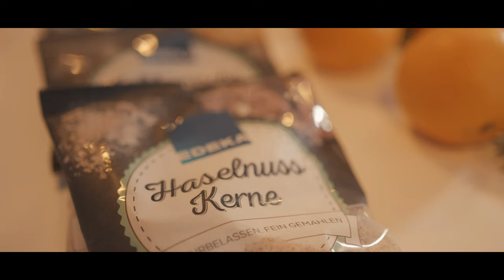Die FC St. Pauli Back-Challenge mit David Otto, Luca Zander und Marcel Hartel